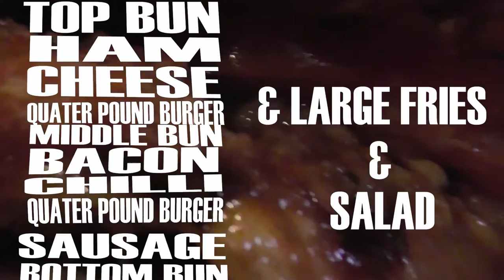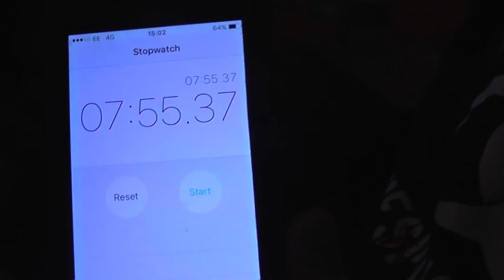Munch Tv :THE KING KONG BURGER CHALLENGE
A big beefy, porky, cheesey beauty in a bun Vs Dave!

Starring Chris Cassidy, Dave Hughes with Special Guest Adam Cox.

Filmed at Westcoast Rock Cafe, the award winning restaurant in Blackpool, Mr Dave attempts to battle the beast that is, the king kong burger - so big it needs a knife through it to keep it together!

Could you finish such a massive dish? meat sweats not bother you?!

West Coast Rock Cafe - Family-friendly spot for burgers, steaks and ribs plus pizza and pasta, hosting live music.

Address: 7 Abingdon St, Blackpool FY1 1DG